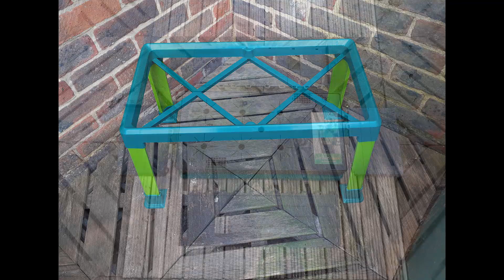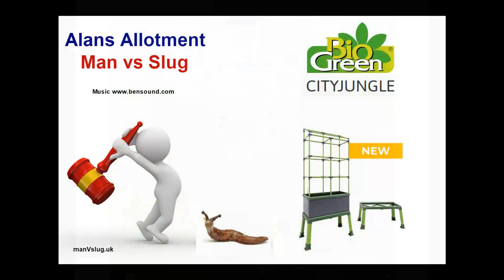City Jungle Stand and Planter Assembly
Create a warm growing environment in which to encourage germination or to give young seedlings a good start. Simply drape it over your City Jungle® trellis, and secure to the frame with the integrated ties. Front panel rolls up and ties back to provide ventilation and allow easy access to the interior.

We Are a Company of Gardeners
As a company of gardeners, we work hard to create the best garden tools for home gardeners by keeping up with trends in gardening, product design, and sustainable materials and manufacturing.

Our Product Design Starts with Listening
Whether we’re improving classic garden tools or creating something entirely new, all of our Designed By GSC offerings start by listening to gardeners like you. That’s right — YOU are the inspiration for our innovations. YOU help us take product designs from good to great. And whatever gardening means to YOU, Designed By GSC is our attempt to make it easier, more enjoyable, and more accessible. For everyone.

Changing the World Through Gardening
Gardener’s Supply Company is proudly 100% employee-owned. We believe that healthy, productive gardens have the power to change the world. Learn how we use our business as a force for good